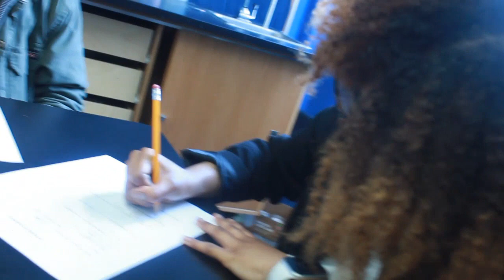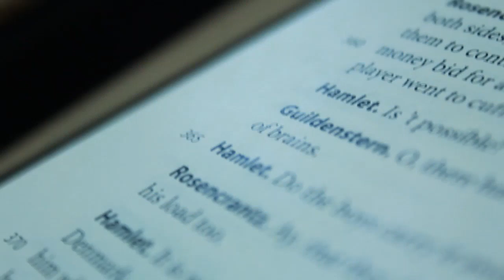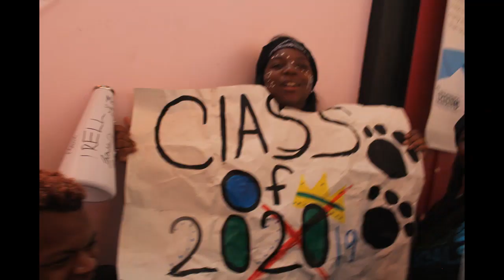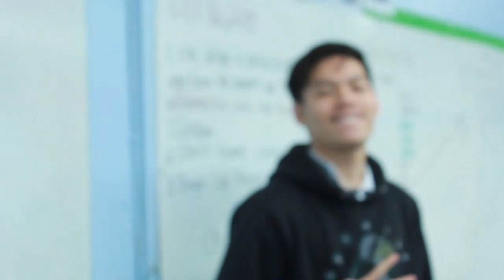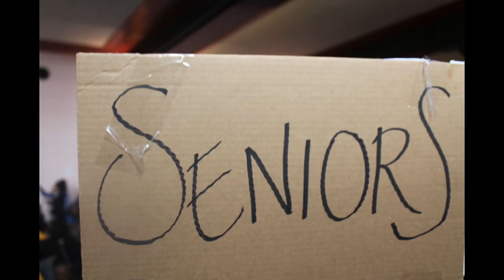Class of 2019